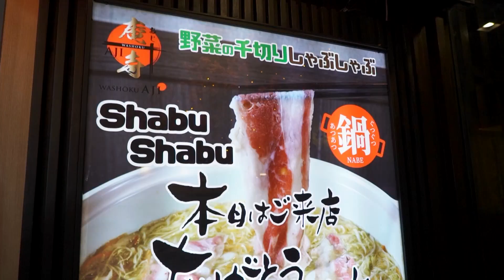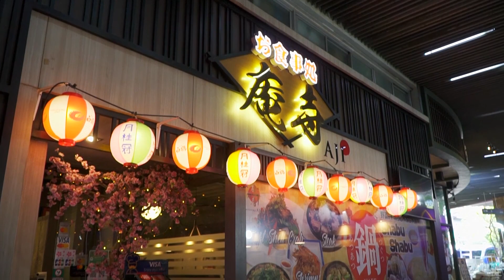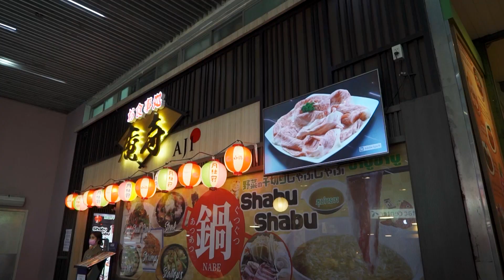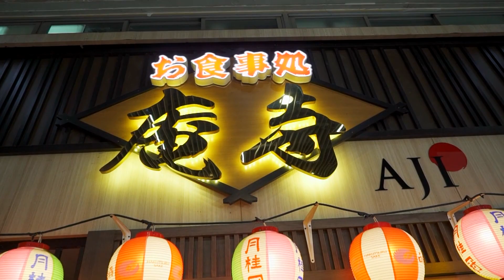Shabu Suki Aji : ชาบูสุกี้เพื่อสุขภาพ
ร้าน Shabu Suki Aji ที่เด่นในเรื่องของน้ำซุปหยกที่ทำจากฟักทองและเห็ดนางรมหลวง เพื่อสุขภาพที่แท้ทรู และยังใช้วัตถุดิบที่มีคุณภาพคัดสรรอย่างดี
ร้านเปิดทุกวัน เวลา 11:30–21:30 น.